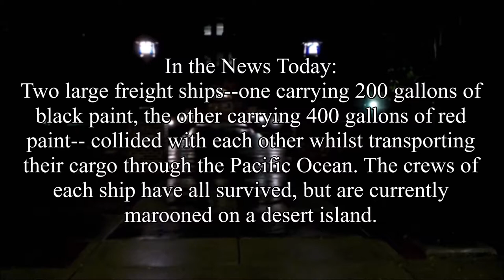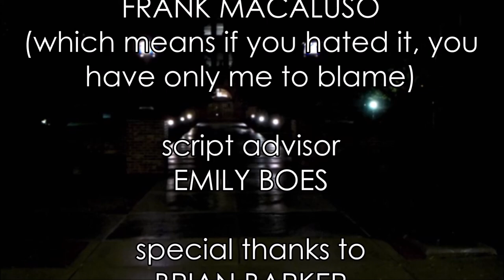Episode 1 | Owl Stretching Time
The debut episode of Owl Stretching Time!

Featured Sketches:
- The Psychiatrist and the Stand-up Comedian
- Red Barn Commercial
- Darkness in Decatur
- Farnsworth's Fables: The Pied Piper of Hamelin

Originally broadcast on September 22, 2017.